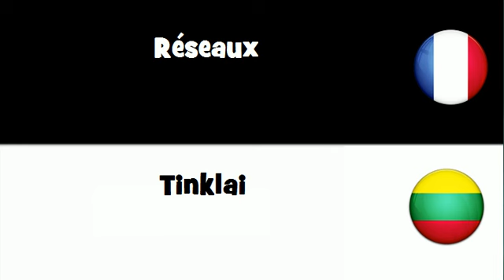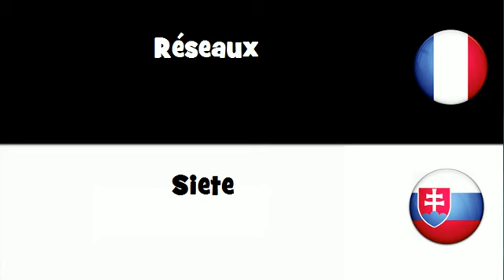Traduction en 20 langues # Réseaux